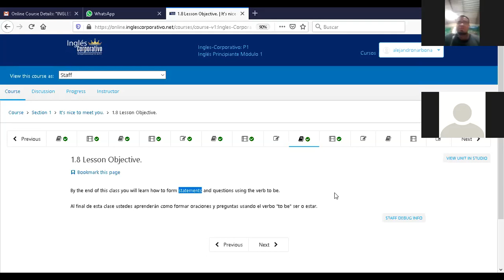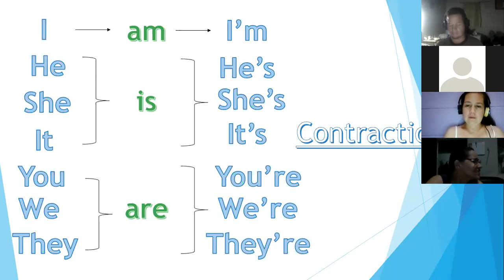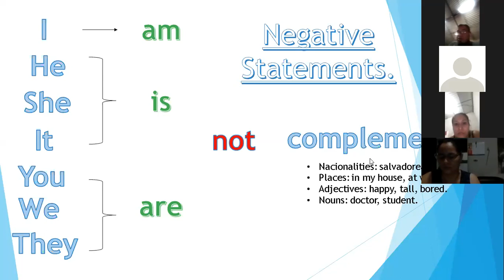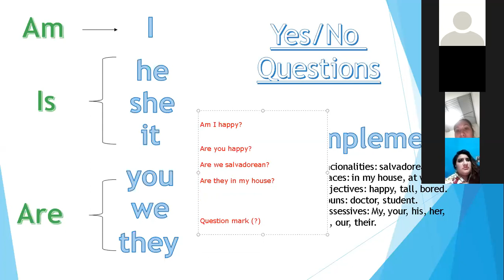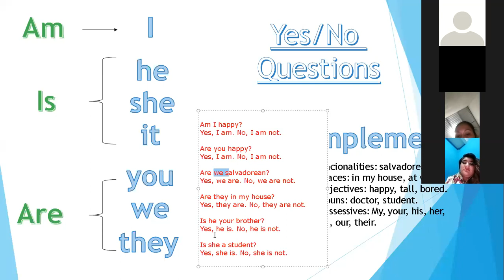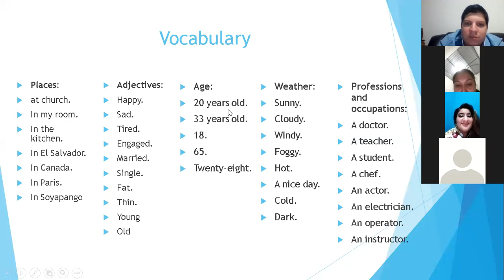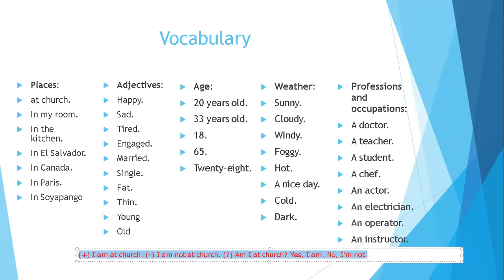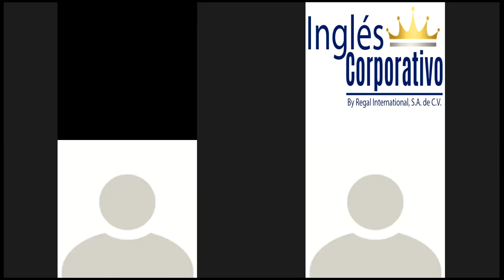Ingles Corporativo-P1-04-8-9-PM-07-02-20 Verb to be part 2.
P1-04-8-9-PM-07-02-20 Verb to be part 2.